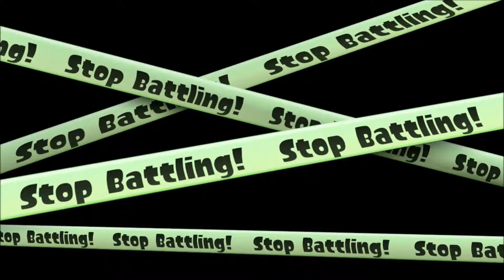FIRST INKBRUSHES, NOW DYNAMO ROLLERS! | Splatoon w/ Joshua | Episode 7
Don't you worry folks, it's not battle dojo! I play with Josh over the internet!